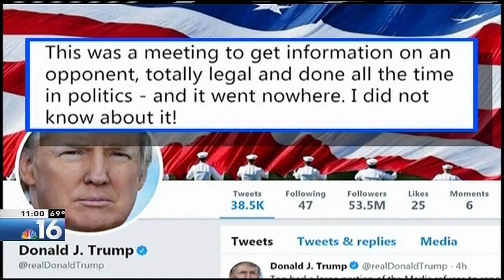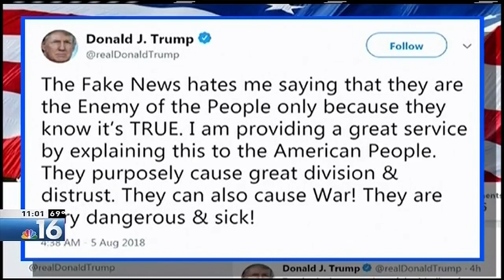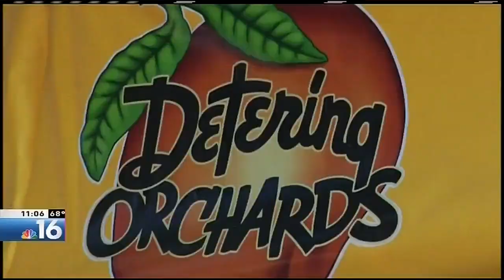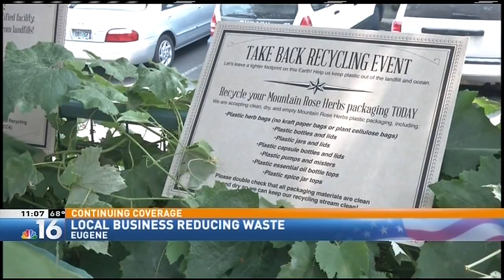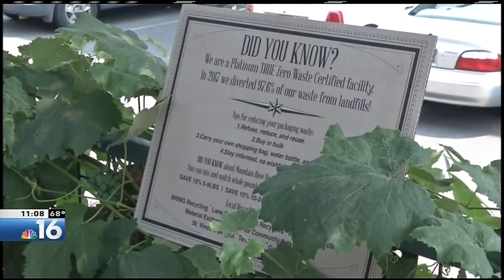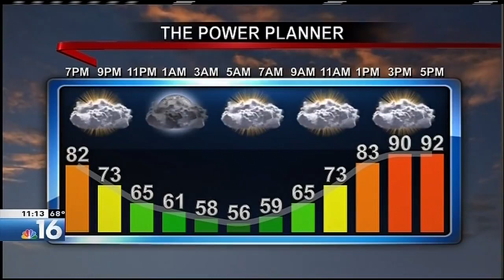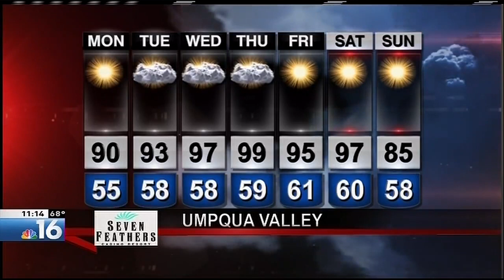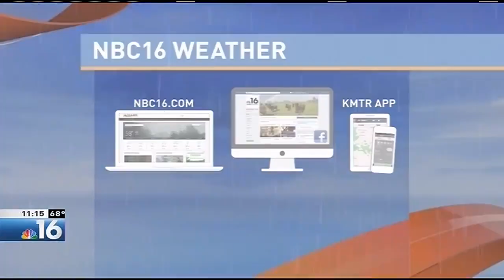Alexis Thrower 8.5.18 11pm show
This show was produced and anchored by Alexis Thrower on 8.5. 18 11pm show at KMTR in Eugene, OR.